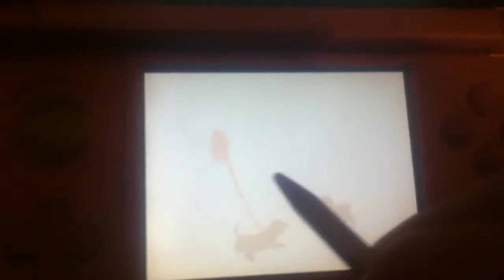Hinata's Walk (Nintendogs + Cats - Toy Poodle Version).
I made this video last night, but I had trouble uploading it to YouTube with my phone. Hopefully, I'll get my sister in the next video. This time, I'll be filming with her 3DS while she does the controls on it. Sorry if I'm a little tongue-tied in the video, but I hope you all enjoy it! :D I do not own NARUTO or Nintendogs + Cats. They both belong to their respectful owners.